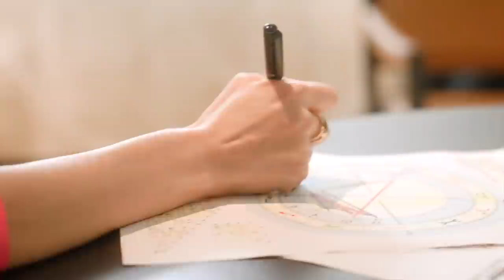2022上半年關鍵！12星座轉運指南大公開！｜ELLE x 蘇飛雅